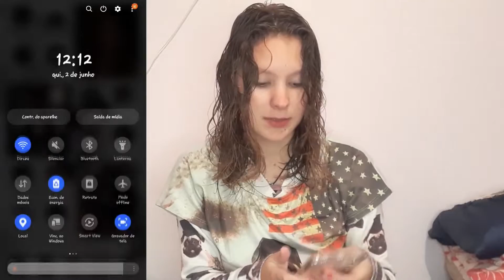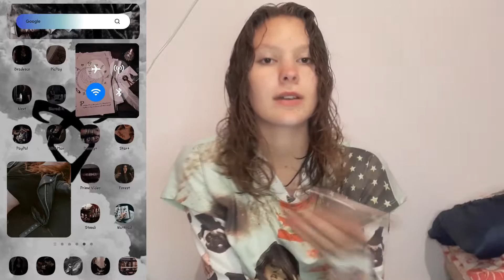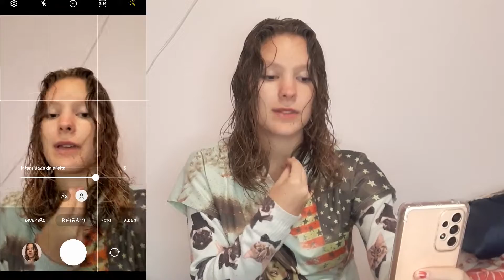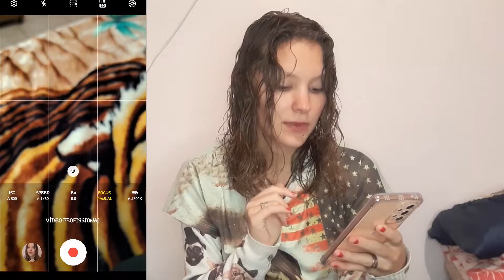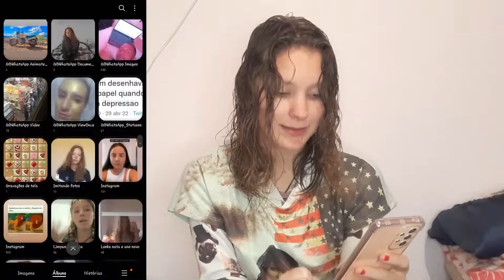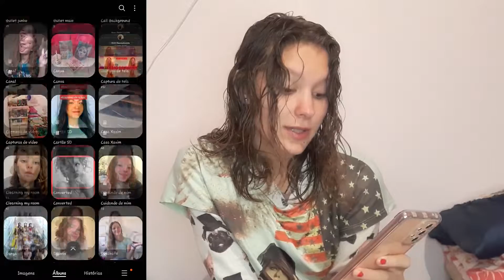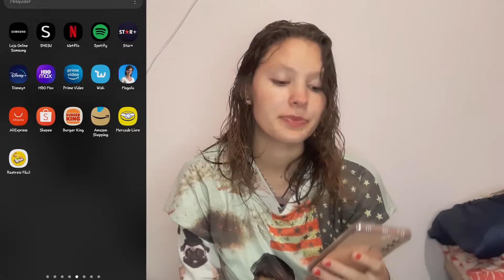TOUR pelo meu novo celular Galaxy A53 *Mostrando tudo o que tem nele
TOUR pelo meu novo celular, o Samsung Galaxy A53 5g mostrando tudo o que tem nele, configurações da câmera, memoria interna e RAM, aplicativos, organização e tudo mais...

Minha idade: 18 anos
Aniversário: 02/01

O que eu uso pra Gravar/ Editar os vídeos:
Marca do celular: Samsung A10
Marca do meu Notebook: Acer
Editor no Notebook: Vegas Pro17
Editor do celular: CapCut
Aplicativo que edito as Thumbnail: PicsArt